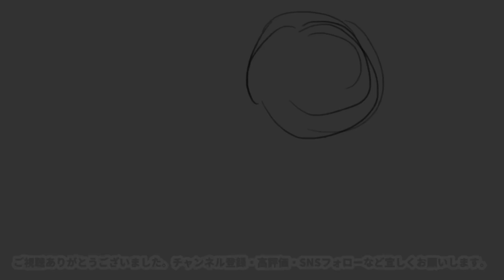絵が上手い人はみんなやっている５つのこと【Radio Closet. 55】ディープブリザード / れでぃくろ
今回はお絵かき魔王、ディープブリザードが「絵が上手くなるために覚えておいて欲しい５か条」について話します！

【皆さんからの質問・疑問・お悩み募集】